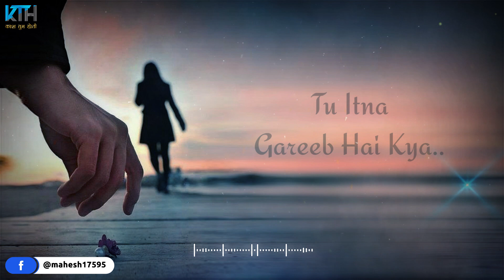यहां कोई शरीफ है क्या | New Sad Status 2022 | New Whatsapp Status 2022 | Sad Shayari - Kash Tum Hoti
●Kash Tum Hoti Present :- यहां कोई शरीफ है क्या | New Sad Status 2022 | New Whatsapp Status 2022 | Sad Shayari - Kash Tum Hoti

●IMPORTANT NOTICE :-